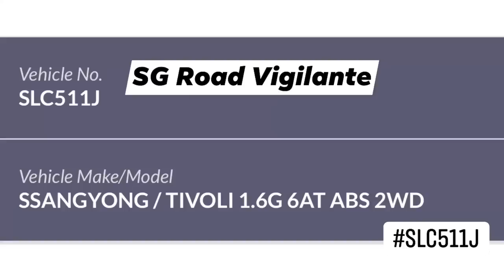16jun2022 pasir drive 3 SLC511J GetGo Car ssanyong tivoli Hit & run on camcar refused to stop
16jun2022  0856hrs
pasir drive 3
SLC511J GetGo Carsharing ssanyong tivoli
Hit & run on camcar.
refused to stop.
keep on driving
quoted
After hit on my left side and tried to run away